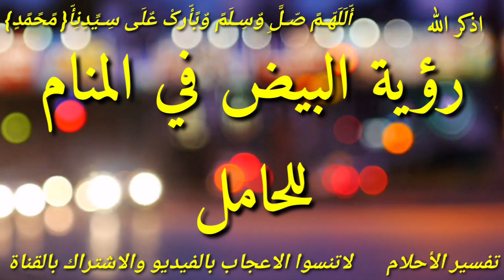البيض في المنام افضل رؤية تدل على الفرج القريب أبشر لو شفت هذه الرؤيا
البيض في المنام  البيض في المنام للمرأة المتزوجة  البيض في المنام ايه البيض في المنام للحامل البيض في المنام للعزباء البيض في المنام لابن سيرين البيض في المنام للمراه الحامل البيض في المنام للرجل المتزوج البيض في المنام للبنت العزباء